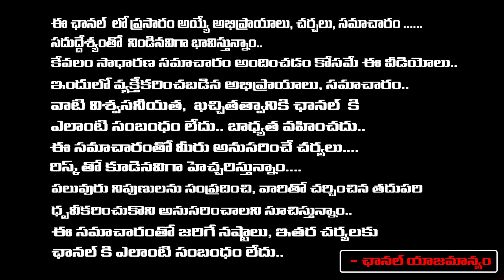Fatima Begam Sensational Comments On Bhasker Reddy | Bhasker Reddy Kill Erra Gangi Reddy In Jail